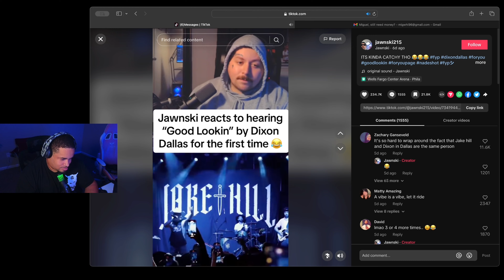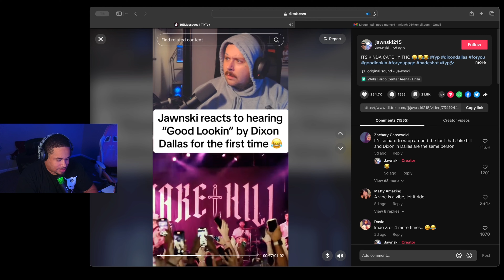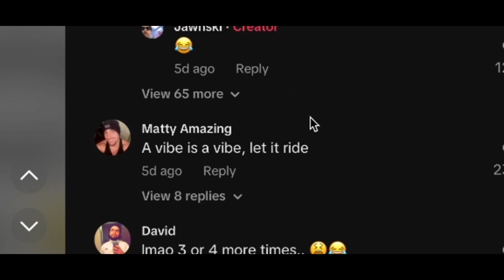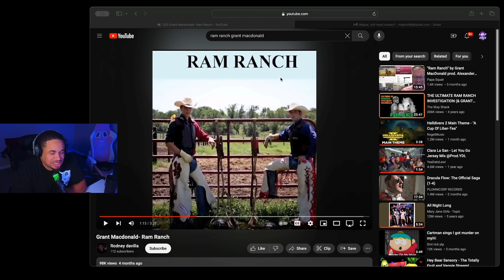LEARNED ABOUT RAM RANCH... THE HARD WAY ( PAUSE ) / Stream Highlight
well now we know about ram ranch ...